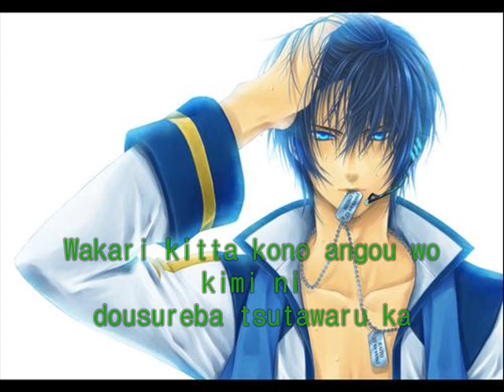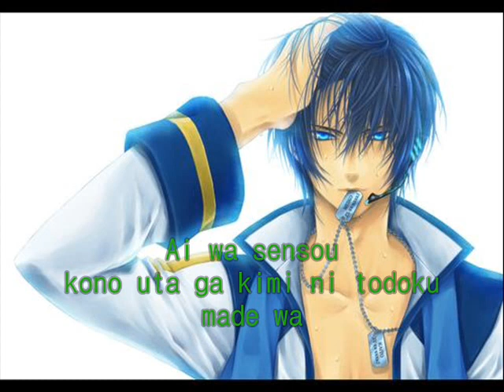Love is War - Kaito (with lyrics + translation)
Love is War - Kaito [Notoame]

Sorry if you can't see the  lyrics ;__:
If you can't here they are:

yukiba no nai shousou kono ai no kajuusa

ai iro no sora biryuushi no koukaku
hizashi wa shizumi yami jyaku ni hibiku kikaion

aa , sekai ga susande sore demo suki de ireruka nante
wakari kitta kono angou wo kimi ni
dousureba tsutawaru ka
baka da na ... ore wa

kimi wo mamoru yo kore wa sensou
kizutsuiteku kimi wo miru nante
oboreru ai kore wa tsumi
omoi shirase ore no aijyaku wo

saken de mita kono koe wa hinjaku dakedo
dore hodo koe wo agete mo kimi ni todoki wa shinai darou

aa, itsuno mani ka yo ga akeru jikan yo tomare
kimochi ga tsutaerare nakute
doushitara dousureba

te mo todoka nai kimi ga mieru yo

dakara

shudan nante erabu hima wa nai
kono ai no sa wo mise tsukeru tame
kimi wo mamori nuite miseru no sa

shugeki youi
senkyou wa imada owari ga nai
ai wa sensou
kono uta ga kimi ni todoku made wa

English Translation:

The agitation with no release. The weight of this love

In the blue sky, lights reflects on particles
The sunsets, from the weakening light comes the mechanical sounds

Ah, the world is falling apart, but even so, I still love you
I understand that completely. What should I do
To make you understand this secret code
I am such a fool I will

Protect you, this is a war
There is no way I will watch you get hurt
A suffocating love, that is a sin
I will let you know my affection for you

I tried to yell out, but this voice is weak
No matter how much I raise my voice, It probably still won't reach you

Ah, before I realize it, the dawn is already coming. Time, please stop
I cannot make you understand my feeling, what can I do
How should I proceed

I can see you who I cannot reach

Therefore

I will protect you, this is a war
Whatever it takes, there is no time to choose means
In order to let you understand the extend of my love
I will protect you with all my might

Prepare for the final blow
The battle is not yet over
Love is war
Until this song reaches you